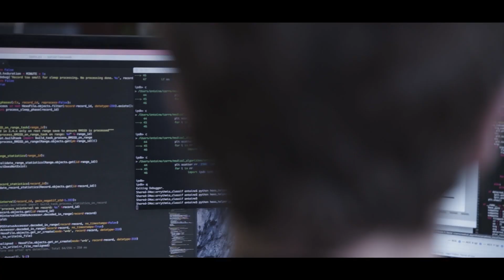New Hexoskin Smart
Hexoskin is a sensor embedded smart shirt that monitors and records your heart rate, breathing, and movement, when you’re active, and when you’re sleeping. It provides insights on intensity and recovery, calories burned, fatigue level, and sleep quality. Hexoskin connects to Bluetooth Smart compatible apps and devices (see below). All of your data is securely stored, allowing you to see how your physical fitness is evolving over time.

Hexoskin is a great alternative to bulky heart rate monitor straps that can get uncomfortable in many situations. The shirt, made out of textile imported from Italy, is very comfortable.

Seamlessly integrate your Hexoskin data into popular apps such as Runkeeper, Strava, Endomondo, MapMyRun, Runtastic, and more.

Compatible devices include the TomTom Runner, the Suunto Ambit3, the Wahoo line of bike computers, among many others.